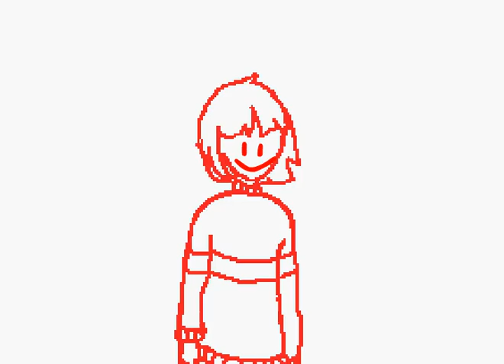Therapy with Patricia